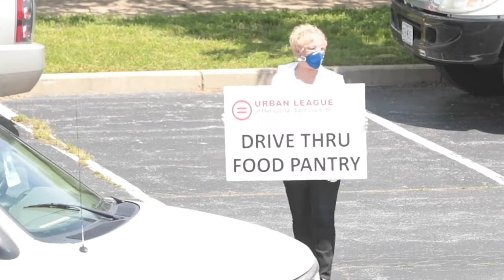Hundreds attend Alton food giveaway as coronavirus takes toll on Illinois residents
The Urban League of Metropolitan St. Louis, Inc. held a large food and toiletries distribution in Alton, Illinois. The distribution of $65,000 worth of food and toiletries provided items to 1,700 families in need due to the coronavirus pandemic.